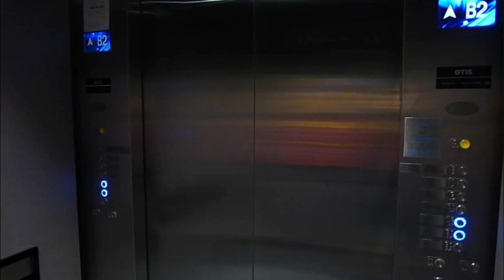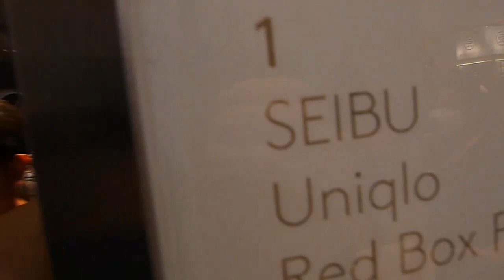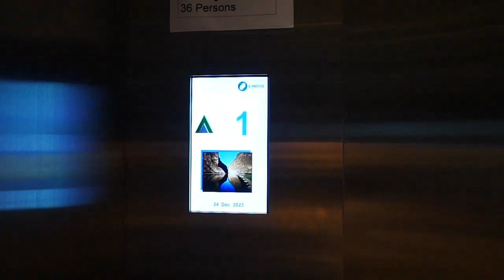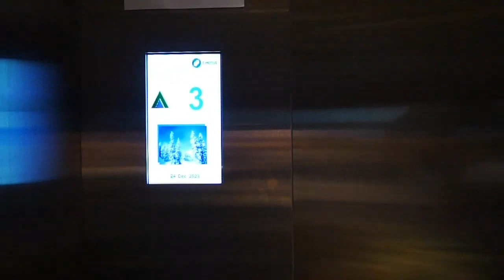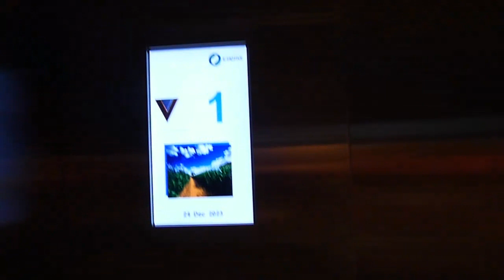Schindler 5500 Lift at The Exchange TRX mall (Lobby E) RD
This lift is only use for shopping floor it does not goes to the basement parking and also access to the 3F which is the atrium theater side and the rooftop too. The buttons look similar to the KLCC glass lift. The lift is still ok not so busy like the normal lifts but still many people using it the indicator all same design no basement parking design, lift indicator works very well.
Floors served-CF-4F
Note 4F is locked temporarily not sure why